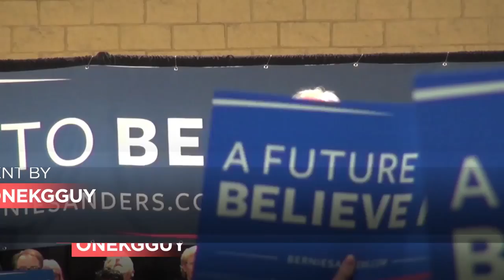Storm Jonas, Migrants in Calais, Bernie Sanders in Minnesota and more| Newzulu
Freelancers and eyewitnesses captured breaking news this week and we've selected the best of it.
From winter storm Jonas to anti-Uber strike in France and Bernie Sanders in Minnesota, watch our ‪#‎VideosOfTheWeek‬.

We'll help you sell them to the media. You Break The News.